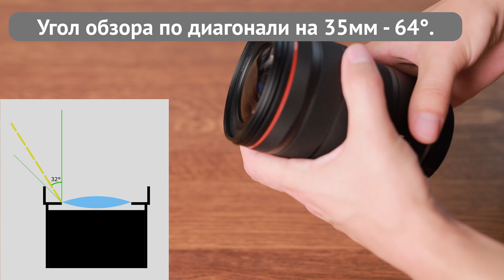Canon RF 15-35mm f/2.8L - почему он не герметичный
У Canon RF 15-35mm f/2.8L конструкция не такая, как у других сверхширокоугольников Canon (Canon EF 17-40 f/4.0L, Canon EF 16-35 f/4.0L IS, Canon EF 16-35 f/2.8L III) У него светофильтр накручивается не на неподвижный корпус, а на часть, которая выдвигается вместе с передней линзой. Скорее всего сделано это для того, чтобы уменьшить длину объектива в сложенном состоянии, потому что на изображение дополнительный кусок трубы снаружи, который бы позволил бы накрутить светофильтр на нее, не повлиял бы.